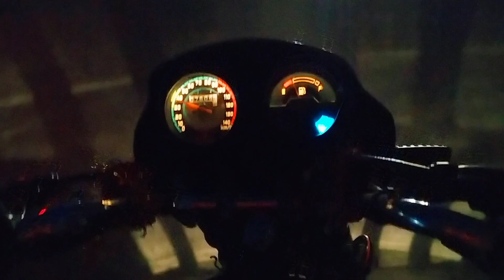Aaj Apni Dadi Maa Se Milke Bhut Achha Laga😊❤️🤟🏻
Aaj apni dadi maa se milke bhut acha laga😊❤️🤟🏻
Video Shoot Karne Yaha Aana Padta Hai

My YouTube Channel Name On My Bike

Hello guys kese ho aap sab i hope ki sab ache ho enjoy karte raho 😍

Vllogging kit unboxing:-